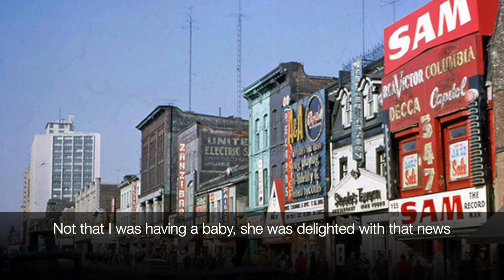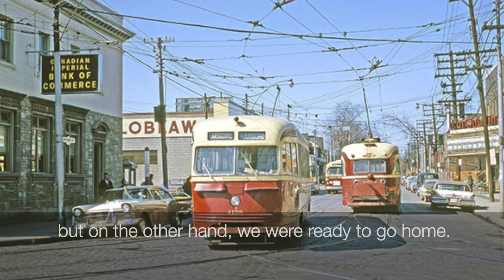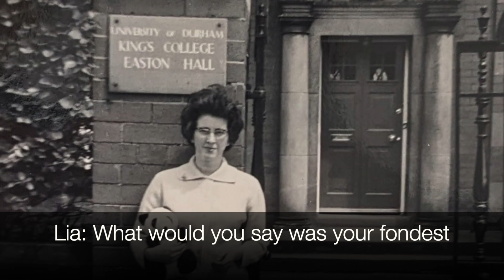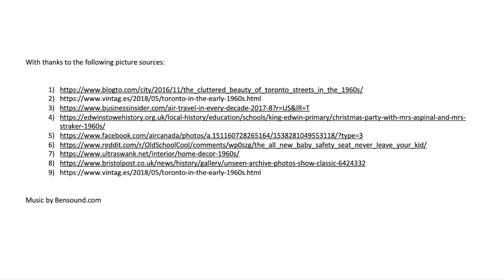"They have babies in Toronto as well!" Gail's story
A digital story produced by the 'Bringing our stories to life' project about Gail's memory of bringing up a baby in Toronto and her time teaching at Claverham Community College. Capturing special moments in social history, the intergenerational project, funded by the National Lottery Heritage Fund, has been run by community artists at Everyday Creativity and Sussex Housing & Care, a not-for-profit provider of housing and care for older people. The six-week project, saw students from Claverham Community College visit older people at Saxonwood Care Home in Battle, East Sussex, to get to know them and produce short digital stories of poignant moments in the care home residents’ lives.